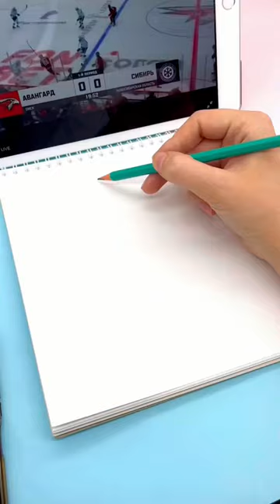Рисуем символику Омского Авангарда